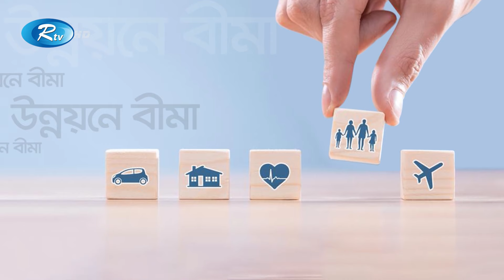সামাজিক সুরক্ষায় বীমা। Social Security Insurance | UNNOYONE BIMA | Rtv Talkshow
অনুষ্ঠান: উন্নয়নে বীমা।
আলোচনার বিষয়: সামাজিক সুরক্ষায় বীমা।

অনুষ্ঠানটি আয়োজনে সহযোগিতা করেছে, ন্যাশনাল লাইফ ইন্স্যুরেন্স কোম্পানি, গ্রীন ডেলটা ইন্স্যুরেন্স কোম্পানি এবং মেঘনা লাইফ ইন্স্যুরেন্স কোম্পানি লিমিটেড।
আলোচক:
১. জীবন বীমা কর্পোরেশনের চেয়ারম্যান মো. আসাদুল ইসলাম
২. গ্লোবাল ইন্স্যুরেন্স লিমিটেডের মূখ্য নির্বাহী কর্মকর্তা মো. মোশারফ হোসেইন
এবং
৩. ন্যাশনাল লাইফ ইন্স্যুরেন্স কোম্পানির উপ-ব্যবস্থাপনা পরিচালক ও সিএফও প্রবীর চন্দ্র দাস এফসিএ।